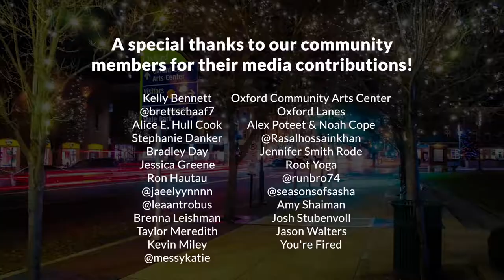2018 Winter in Oxford Video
Enjoy the winter in Oxford, Ohio